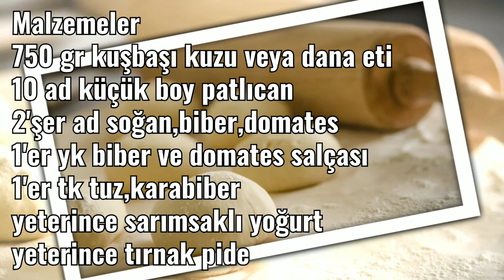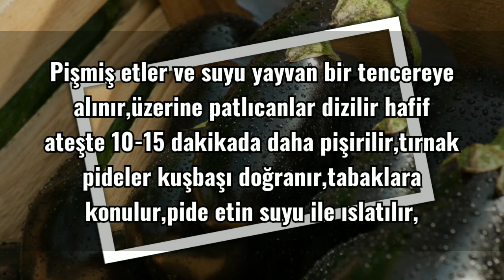TEŞRÜBE TARİFİ (Kilis Mutfağını Tanıyalım Serisi)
Kanalımızda KİLİS MUTFAĞINI TANIYALIM SERİSİ başlığı altında KİLİS'İN kendileriyle özdeşleşmiş lezzetlerini sizlere aktaracağım.Bu seri de amacım biz mutfak sevdalılarının mutfağımızda yemek yapmanın dışında mutfağımıza bir çok yönden hakim olacak bilgilerle donanmamızı sağlamak,farkındalığı arttırmaktır.Yemek kültürü açısından zengin bu topraklarda bizler de bu kültüre gerektiği kadar sahip çıkmalıyız,diye düşünmekteyim.Kanalıma vereceğiniz destek hepimizin büyümesine,gelişmesine katkı sağlayacaktır...

BEĞENİYE TIKLAMAYI LÜTFEN UNUTMAYINIZ...
YORUMLARINIZI BEKLİYORUZ...
AFİYET OLSUN...